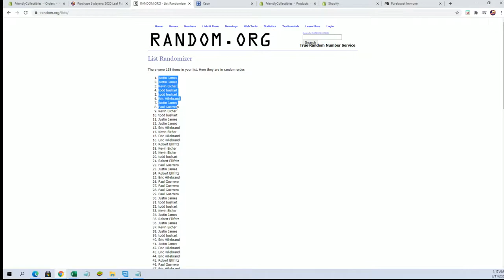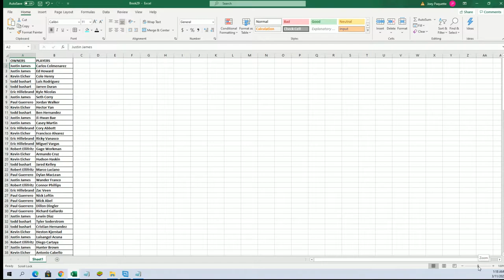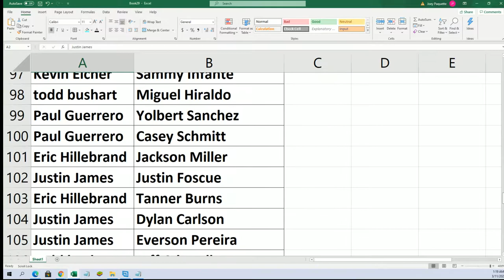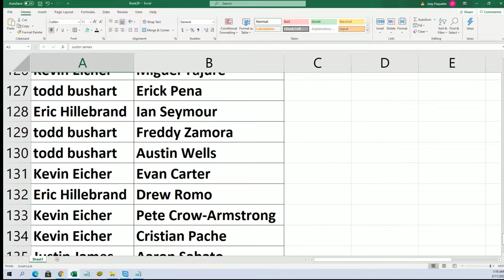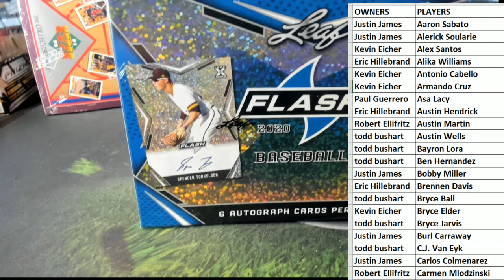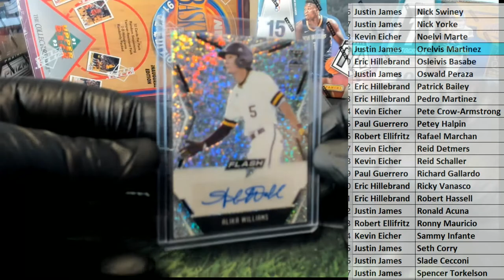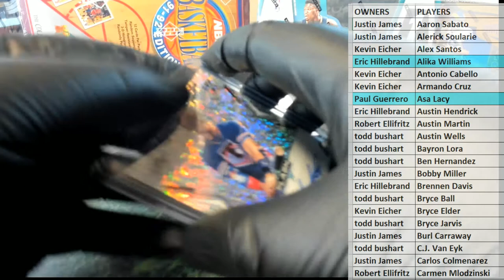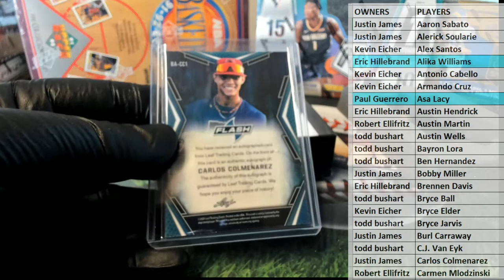2020 Leaf Flash Baseball Hobby ID 20FLASHBASE103